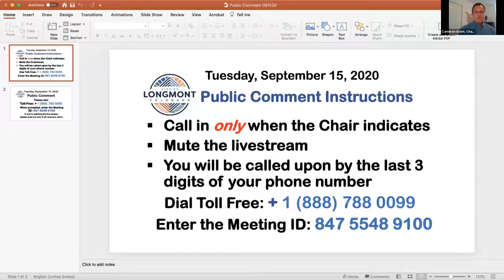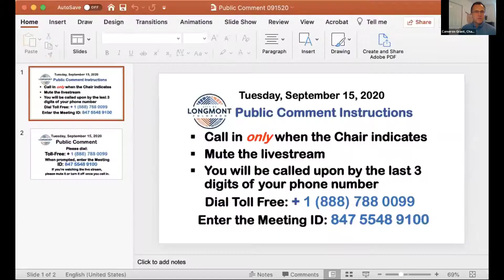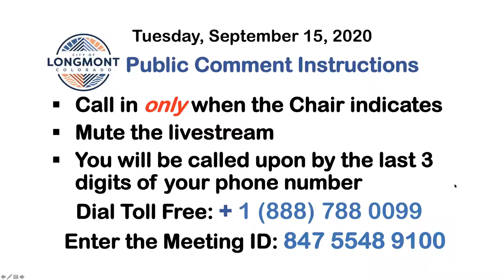Longmont Housing Authority Meeting, Sept. 15, 2020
LHA Vision: To be the leader in the provision of affordable housing in our service area.

LHA Mission: To provide housing and related services to low and moderate income families, elderly, and disabled households; ant to relieve the community of substandard housing.